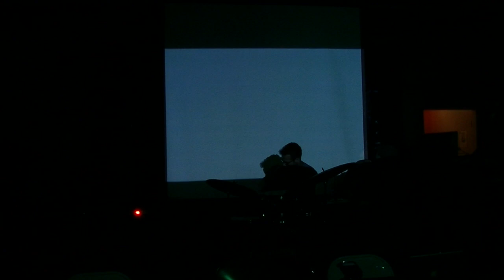Cory Gehrich and friends @ LCM Oakland 2/20/2015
Performing "All the Useless Things My Hands Have Done"

Drums: Mike Mitchell
Guitar: Chris Douthitt
Guitar: Cory Gehrich
Xylophone: Jesse Austin
Bass: Bill Baird

Music and video by Cory.